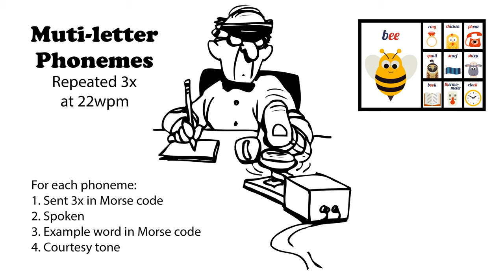Multi-letter Phonemes Repeated 3x 22wpm